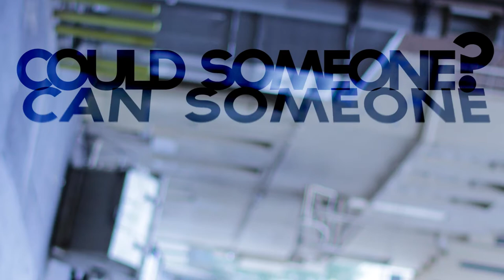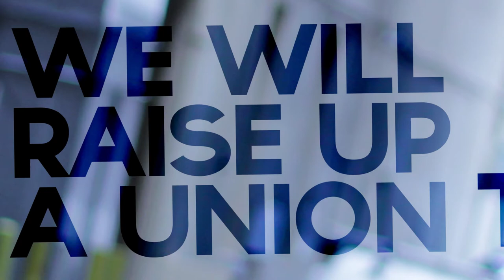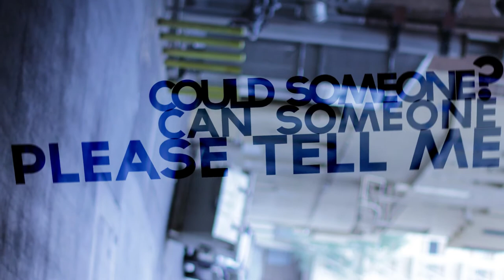This Is A Castle - "Sir William" Official (Lyric) Video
Want a lyric video like this?
and click "Contact" and tell him you want a lyric video!